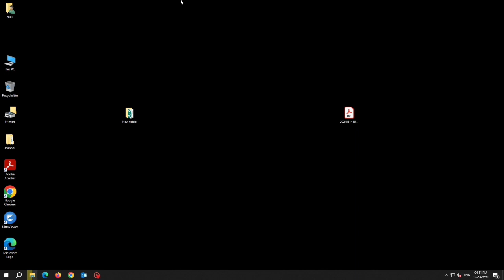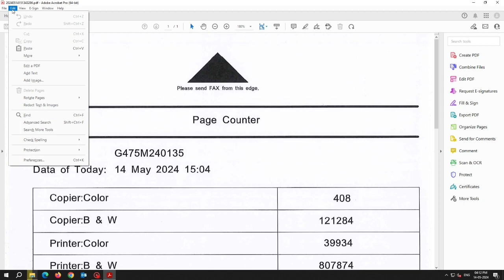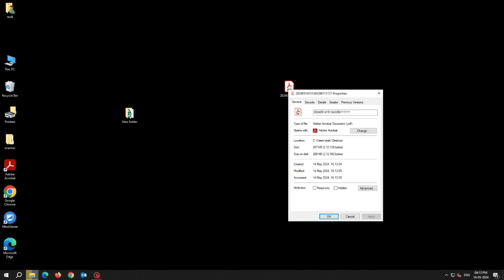How to Limit File Size while using Digital Signature | Reduce Size of Digital Signature PDF file DSC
How to Limit File Size while using Digital Signature | Reduce Size of Digital Signature PDF file DSC lSignatures - More - untick include signatures revocation status l pdf signature size problem

YouTube I'd :- rasik khoradiya or rasikkhoradiya